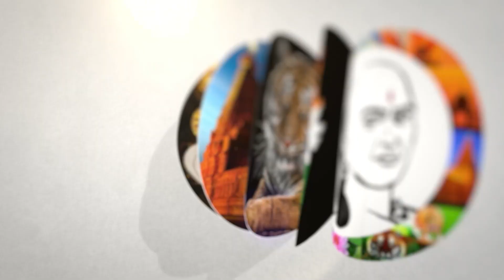ஆளுநர் இன்னும் முடிவெடுக்கவில்லை! உயர்நீதிமன்றம் பரபர! | The governor is yet to decide | Highcourt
சாணக்யா!